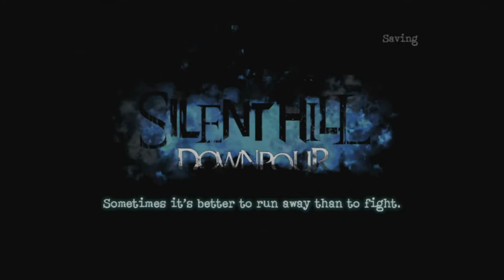Just Tom Plays: Silent Hill Downpour | Part 1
A new adventure for Tom begins as he becomes Spud Murphy who gets thrown into the town of Silent Hill. AWWoooHoooo!

Follow me on the twittah: @rikudarkness